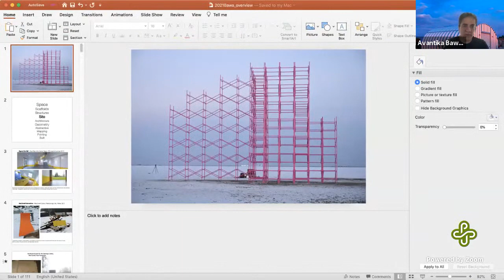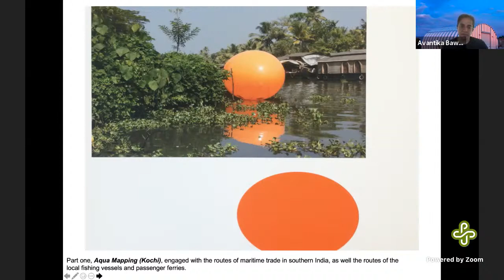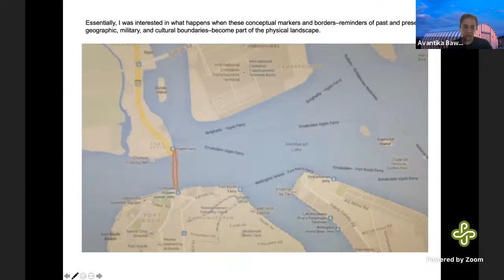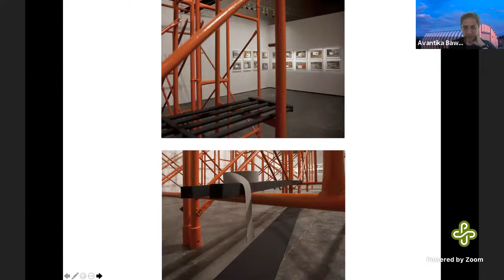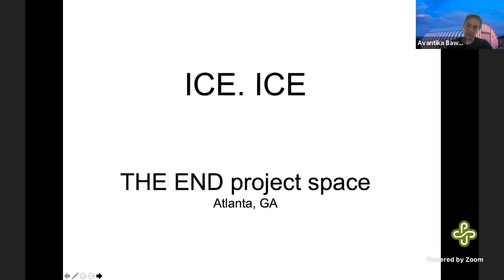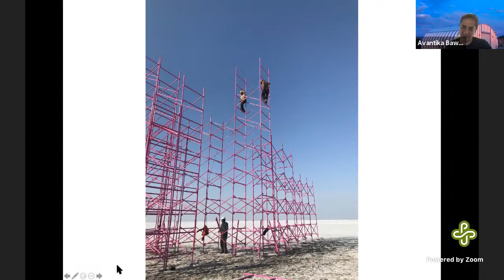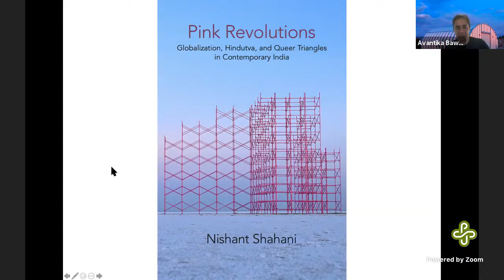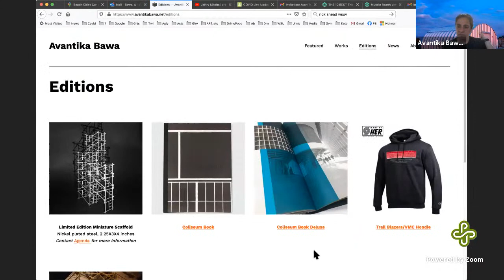Avantika Bawa artist presentation and Q&A with PSU Studio MFA - May 19th, 2021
Avantika Bawa is an artist, curator, and educator based in Portland, OR, and often resides in her hometown, New Delhi, India. Bawa has an MFA in Painting from the School of the Art Institute of Chicago and a BFA in the same from the Maharaja Sayajirao University of Baroda, India.

In April 2004 she was part of a team that launched Drain - Journal for Contemporary Art and Culture. In 2014 Avantika was appointed to the board of the Oregon Arts Commission. She is currently Associate Professor of Fine Arts at Washington State University, Vancouver, WA.